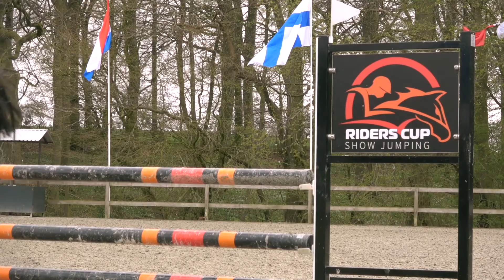Riders Cup er klar til DM for hold og internationalt springstævne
Der er ikke længe til, at det går løs ved DM for hold den 28. Til 30. juli 2017, når Riders Cup åbner op for en weekend med spændende klasser, konkurrencer og dygtige ekvipager. Weekenden efter kan du igen se på masser af ridning hos Riders Cup, når de byder velkommen til det CSI** internationale stævne, hvor nationale- og internationale ryttere vil kæmpe om titlerne.

Ønsker du at deltage ved begge stævner, er der gratis opstaldning i ugen mellem stævnerne, hvor køkkenet også vil være åbent for forplejning. Der er naturligvis gratis entré for tilskuere til stævnerne.

Vi glæder os til at se dig hos Riders Cup!